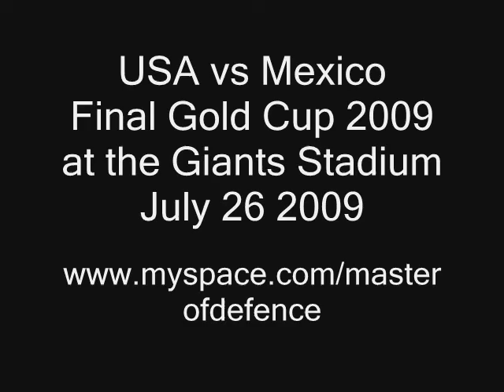USA vs Mexico - Final Gold Cup - Giants Stadium 2009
The   Final  of the Gold cup USA vs mexico  played  on July 26 2009 the score was Usa 0 Mexico 5 iwas seating on Section 138 Row 37 seat 21 i was suppoting USA enjoy de game please leave coments and rate the video